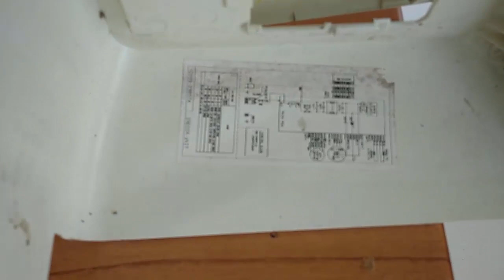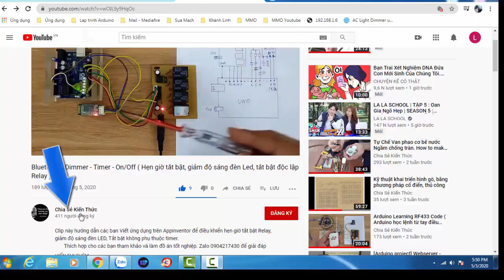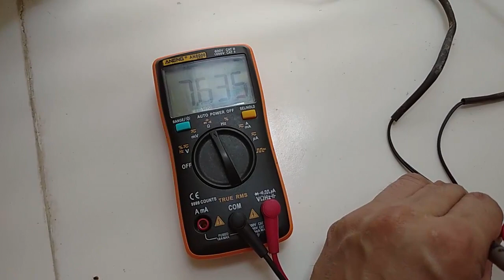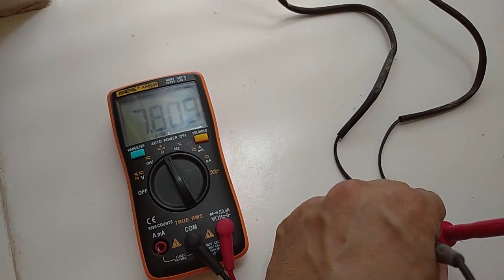Sửa chữa Điều hòa Samsung tại nhà, thay nguồn xung mới do nguồn Zin hỏng nặng, không khôi phục được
Clip này chia sẻ với các bạn thay nguồn xung đa năng cho bo mạch điều hòa bị hỏng nguồn mà không thể khắc phục, hoặc khôi phục được thì giá thành cao, và khó khăn khio nhiều linh kiện hỏng và mạch bị nổ, nát mạch.

Vệ Sinh Máy Giặt Electrolux 10751 Tại Nhà. Ko Phải Khách Nào Cũng Hiểu Cho Điều Này

3)Cận cảnh các bước Tháo, vệ sinh máy giặt lồng ngang Electrolux, Tại nhà. Phần 1
9) Tháo vệ sinh máy giặt Samsung Inverter cửa ngang có chức năng sấy. Phần 1

5) Cách khắc phục Rơ le điện tử của bình nóng lạnh Ariston không cấp điện cho dây mai so